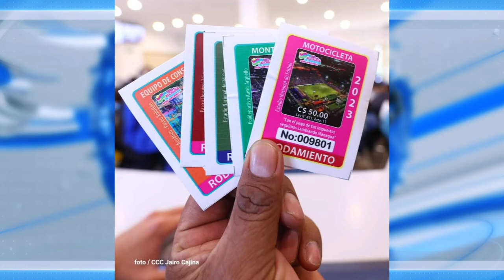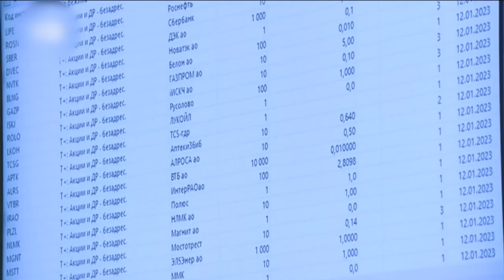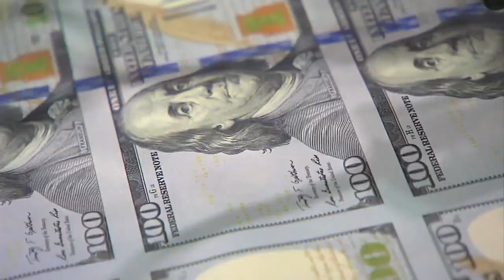Noticias ExtraVisión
Noticias ExtraVisión con información más relevante del momento por

🔹 Primer Ejercicio Multiamenazas de Protección de la Vida
🔹 Compré su sticker de rodamiento
🔹 Se estrechan relaciones Rusia - Nicaragua
🔹 Destinos turísticos muy visitados
🔹 Nuevo billete de 100 dólares
🔹 Rusia mejora economía
🔹 Juicio político contra Lasso
🔹 Hispanos mueren en incendio de fábrica de chocolate
🔹 China y Brasil con relaciones económicas bilaterales
🔹 Piden declarar con incapacidad moral a Boluarte
🔹 Impactados dejó Kim Kardashian a sus fans